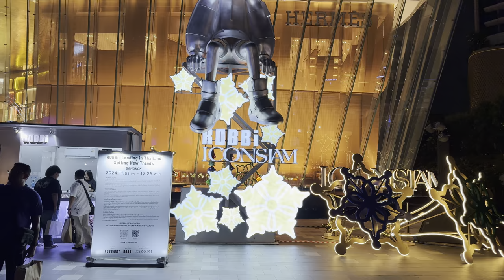4K HDR | ICONSIAM Vintage Car Show 2024 along the Chao Phraya River, Bangkok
The Antique Car Association invites you to the “ICONSIAM VINTAGE CAR SHOW”, a collection of rare and legendary antique cars at River Park, ICONSIAM, on November 8-10, 2024.

Highlights include the 1931 Lancia Artena, an Italian car named after the ancient city of the pre-Roman Volsci people and popular among the Italian ruling class under the leadership of Benito Mussolini.

The 1955 Mercedes-Benz 300SL Gullwing, one of the most famous sports cars in the history of the automotive world, stands out with its gull-wing doors, charming, beautiful, and fascinating, and is often associated with the lifestyles of celebrities of that era, such as Sophia Loren.

The 1955 Ford Thunderbird (Little Bird), a truly American luxury car that is agile and therefore nicknamed “Little Bird,” with celebrities such as Elvis Presley, the King of Rock and Roll, making an appearance with this model many times.

In addition, there are also interesting antique and classic cars, along with a mini-concert from the Music Association of Thailand under Royal Patronage.

🚩 ICONSIAM VINTAGE CAR SHOW” Experience the legend of vintage cars along the Chao Phraya River
📍 River Park, ICONSIAM